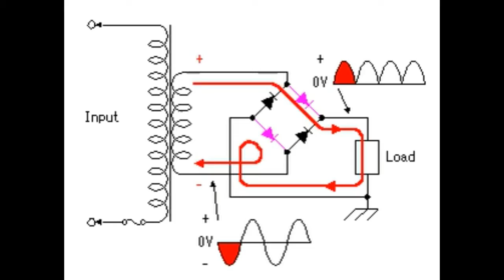Aula 06 - Diodos e LEDs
Nesta Aula iremos falar um "pouquinho" sobre os semicondutores, diodos e LEDs, responsáveis por muitos outros componentes de uso direto no mundo eletrônico do Arduíno...Acessem